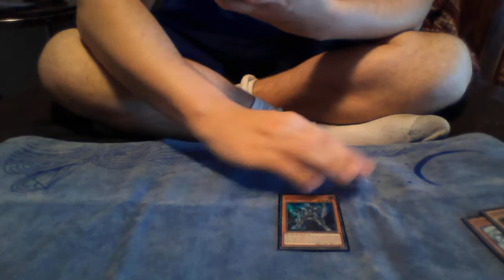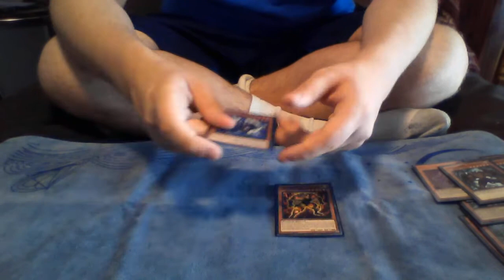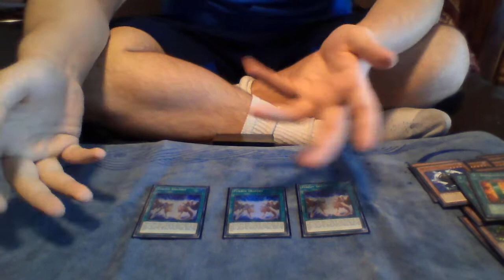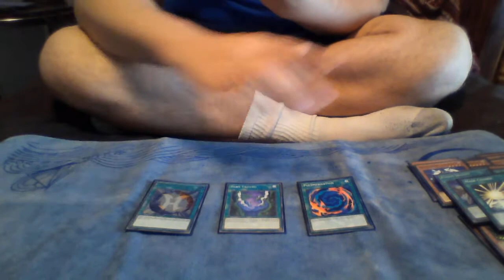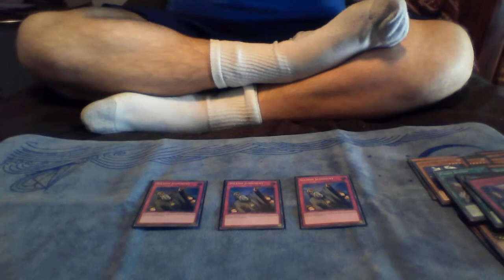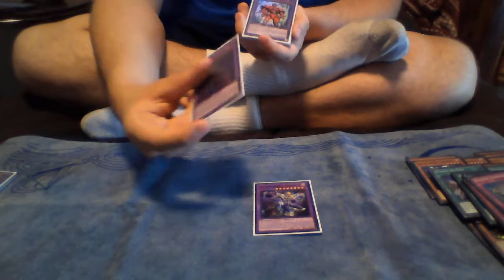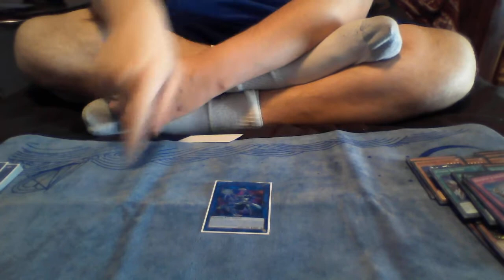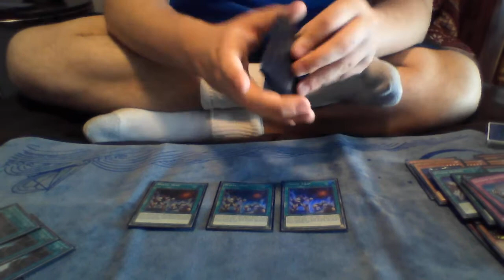HERO Deck Profile! July 2020 Format!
A non-linear combo deck that has rogue potential in the right format. I've had a blast playing the deck and if you enjoy summoning Dark Law, you will enjoy this deck as well.